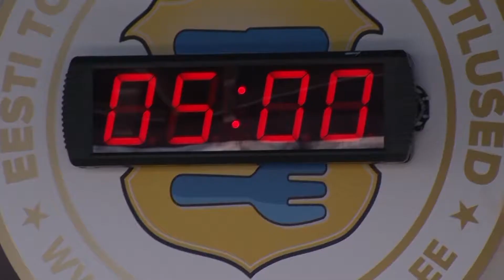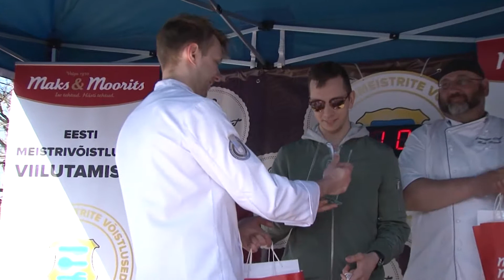Food competitions @ Estonian Food Fair - Bon Appetit! 2018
Interview from the Estonian Food Fair - Bon Appetit! @ Tallinn Song Festival Ground, May 4-5.